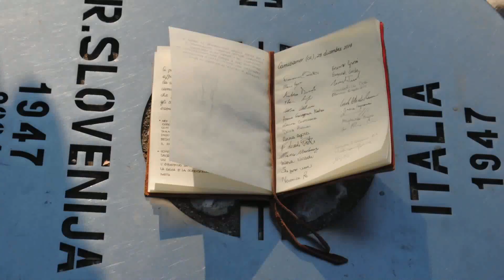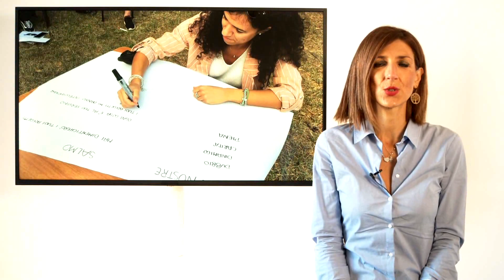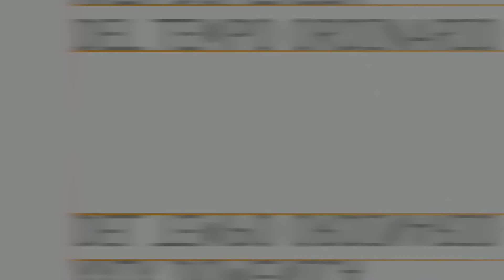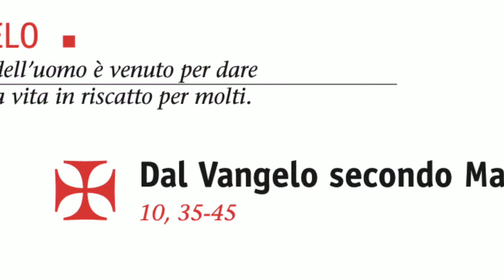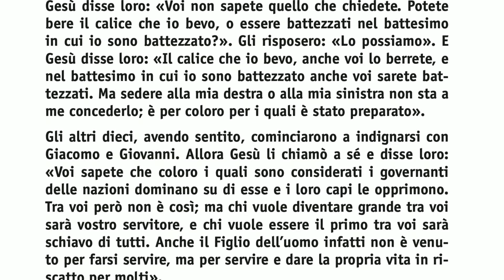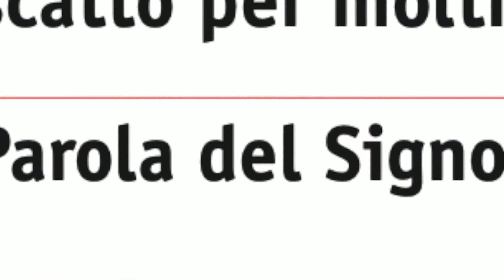Le strade della vita - 16 ottobre 2021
- intervista al cardinal Matteo Maria Zuppi
-intervista a don Giordano Goccini e a Francesco Millione sulla giornata di presentazione del nuovo sussidio della CEI "seme di vento"
- il vangelo festivo commentato da don Roberto Ponzini
- intervista amonsignor Lucioano Capelli vescovo delle Isole Salomone